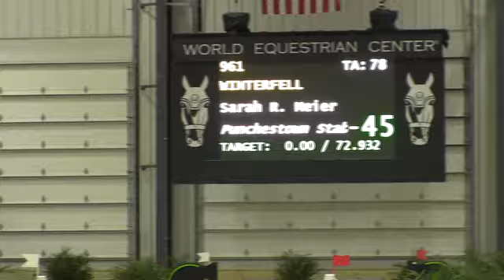Video of WINTERFELL ridden by SARAH R. MEIER from ShowNet!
WINTERFELL ridden by SARAH R. MEIER at World Equestrian November USEF Premier.  This round is from class 485, .80-.85M JUMPER II and finished 11 of 14.